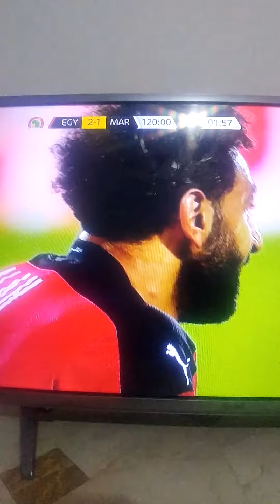30 janvier 2022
coupe dafrique des nation Cameroun 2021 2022 Algerie Maroc Tunisie Egypt France Mali